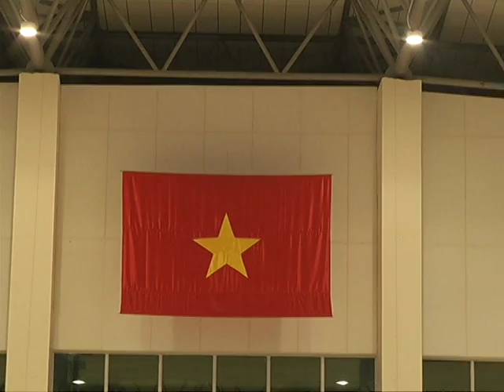Hội thao Agribank cụm ĐBSH 2016 phần 2